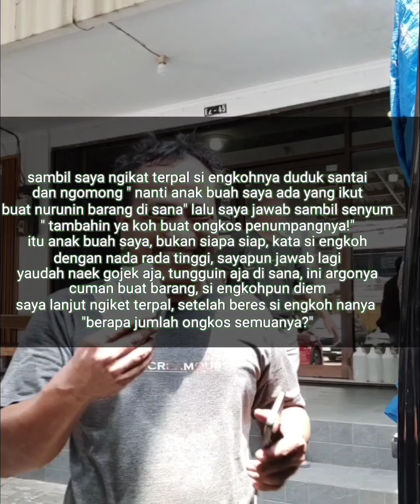pelanggan numpang ya harus bayar